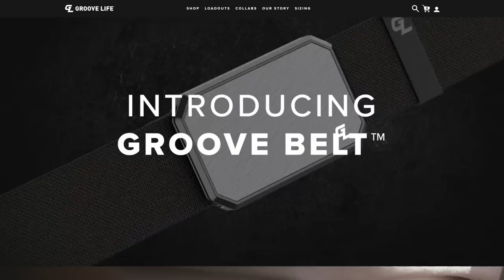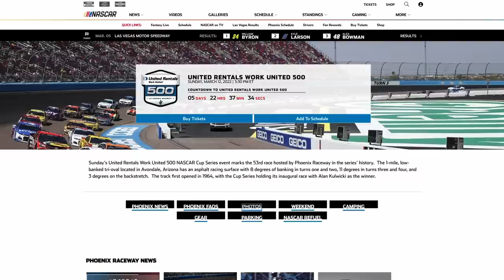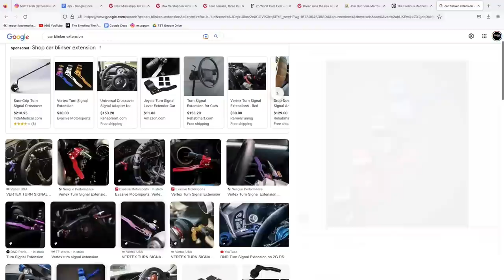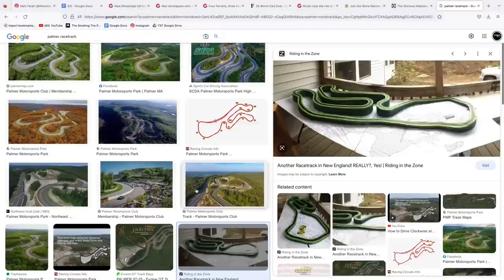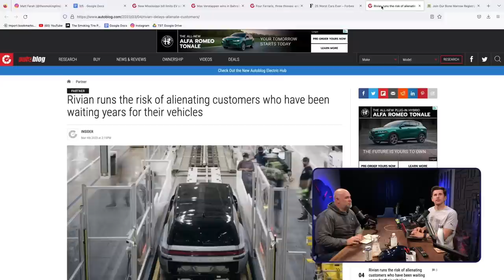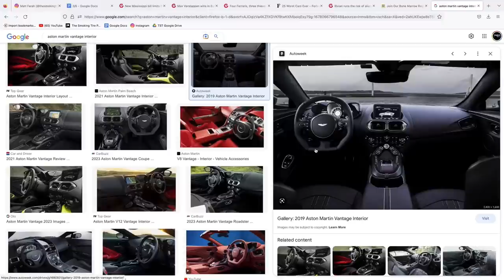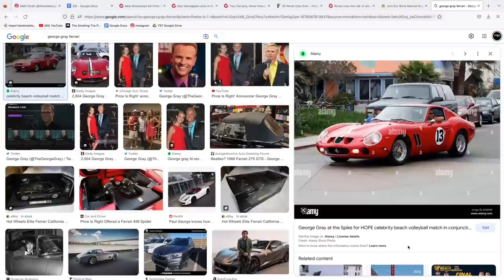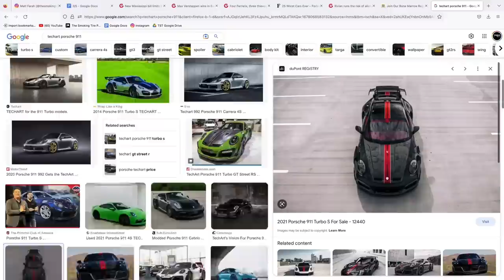Our worst car moments; Favorite race tracks; Cars we hate - TST Podcast #806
Matt Farah and Zack Klapman discuss: the Top 3 worst moments in their careers (and what they taught us); bad cars we reviewed; a fake Ferrari; and our 3 favorite race tracks.

Then we answer Patreon questions about: To GT-S or Corvette; A good $15k daily for a BMW fan; what the government should do about fast cars; whether or not you should get the upgraded stereo; cars we regret owning; and more!

Make sure you don’t miss out on the action and tune in to the NASCAR Cup Series race on Sunday, March 12th at 3:30 PM Eastern on FOX.

0:00 Preview of Matt’s Bankruptcy
1:27 Sponsors
5:05 Show contents
5:50 Crew show!
6:33 Cannabis water tech
8:00 Be The Match
9:00 John’s Memorial
15:20 NASCAR sponsor
16:10 Massive Lamborghini costs
21:05 Dajiban (modified van) video
36:00 High mileage C8 Corvette
43:31 Top 3 Topics
44:19 3 Best Tracks
51:28 3 Worst Cars
1:06:45 Worst Journalist Stories
1:29:41 Celebrity encounters
1:31:44 Funeral car spotting
1:32:55 Mars colony
1:34:26 Cars named after places
1:35:13 Racecar bed
1:36:13 Commuting car
1:37:32 Trabant racecar
1:38:33 Techart Porsches
1:41:24 Favorite and Least Favorite Cars
1:45:49 Tech pack in RS3
1:47:33 Best Malibu Cars and Coffee
1:49:06 Vanquish update
1:53:31 Comfy New Balance
1:54:03 Uncommon mechanics
1:55:54 Safari all the things
1:58:58 Big fast crazy cars
2:05:24 Interesting cars
2:05:39 Clarksons Farm
2:09:35 Track preparation
2:11:58 Under $30k driving experience
2:16:01 Pikes Peak 2023 for TST
2:20:23 Next events and rental cars

Apple Podcasts:
Google Music:
Web player: